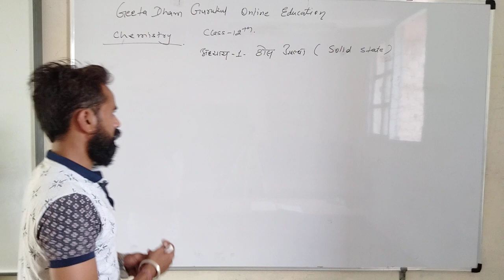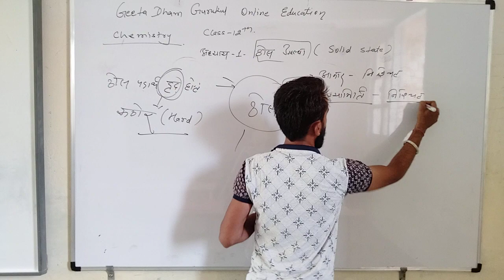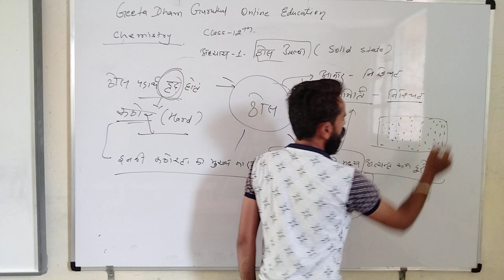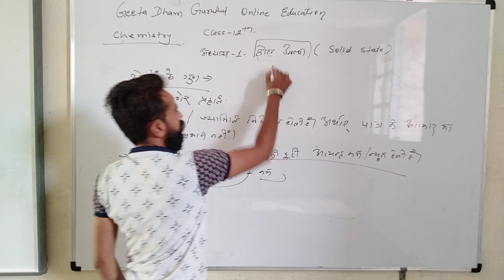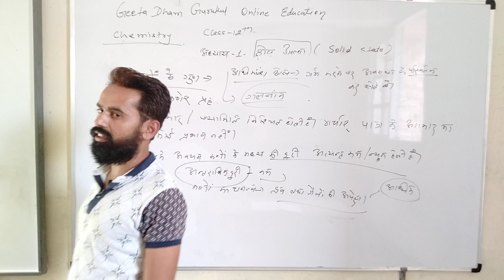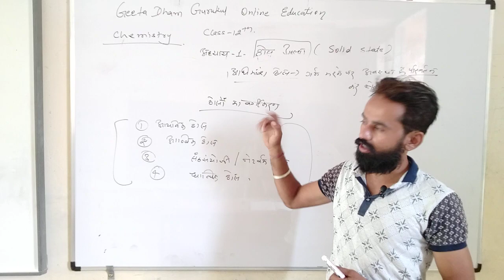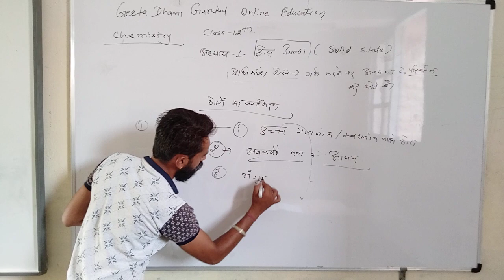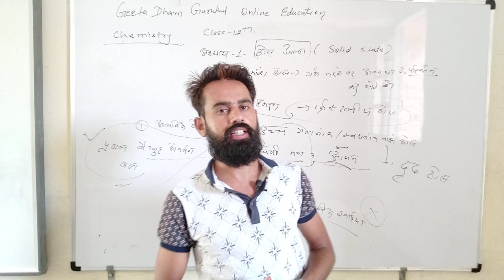CLASS 12 CHEMISTRY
DILEEP SINGH GOUR